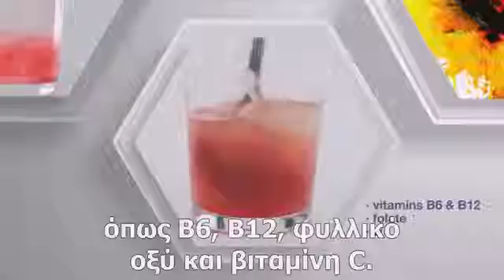JOOST – Έκρηξη γεύσης στα αγαπημένα σας ροφήματα